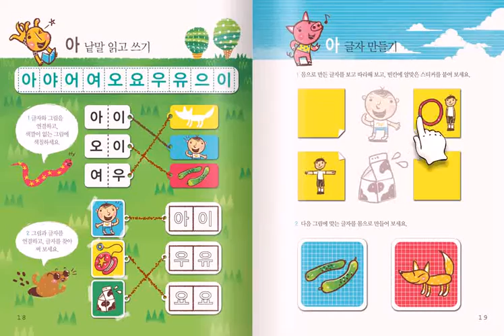[길벗스쿨] 기적의 한글 학습 미리보기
「기적의 한글 학습」은 EBS 《한글이 야호》 자문교수 저자 최영환 교수의
실증적 경험과 과학적 실험을 거쳐 완성된,  체계 있는 한글 학습 프로그램입니다.